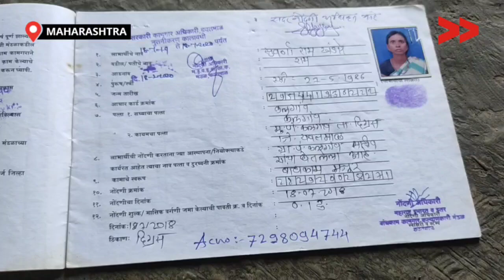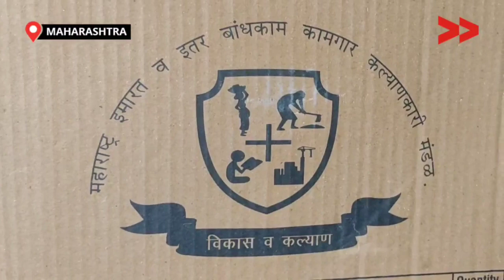IMPACT | कामगारों के मांग पूरे होने से समुदाय में ख़ुशी का माहौल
यवतमाळ जिल्हेमे के दिग्रस दारव्हा और नेर मतदार संघ मे कामगार नोंदणी अभिमान लिया गया था जीस मे दस हजार जादा लोगोने इस अभियान मे भाग ले के अपनी नोंदणी की इस पर मैने विडिओ भी बना या था उसके बाद भी बहुत लोगो कामगार नोंदणी की इस कामगार नोंदणी के कारण लोगोको 28 योजनाओ का लाभ है इन 28 योजना वो मे से काई योजना वो का लाभ इस कामगार नोंदणीकृत लोगो को मीला इस योजना मे नोंदणी के बाद एक कार्ड मिळता हैं कार्ड मिलने के बाद 5000 रुपये मिले बाद मे एक लोखंडी पेटी मिली जिसमे कामगार का सामान दिया गया किसीं के बच्चे को शिष्यवृत्ती तो किसीको घरकुल का लाभ मीला और अब सभी को संसार उपयोगी बर्तन सट मिल एस अभियान मी नोंदणी करणे से सभी कामगार लोगों को हर तरह से लोगों को लाभ मिल रहा है। इस से कामगार नोंदणीकृत लोग बहुत खुश हैं। अभि तक इस दिग्रस दारव्हा नेर इन मतदारसंघ मे लगभग 20 हजार लोगों ने कामगार नोंदणी कर लाभ उठाया है।

This story is by Kalpana Javade, a Community, Content Creator from Yavtamal, Maharashtra.